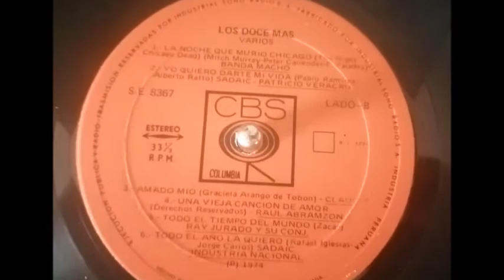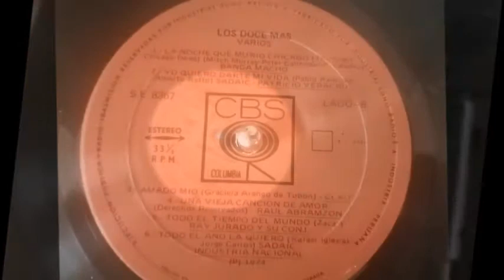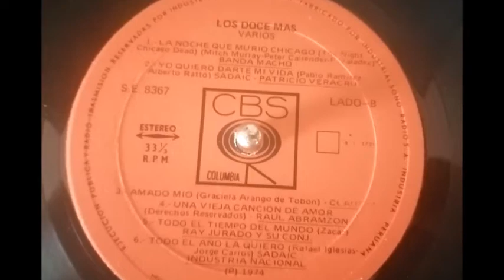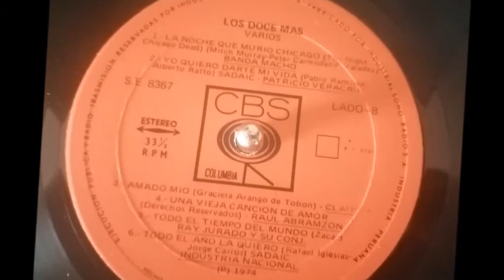TODO EL AÑO LA QUIERO Rafael Iglesias